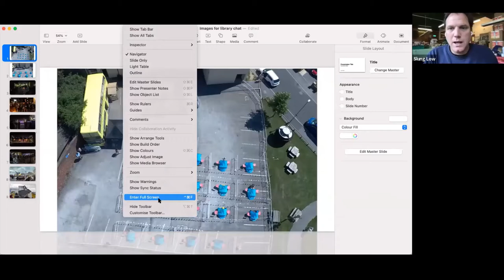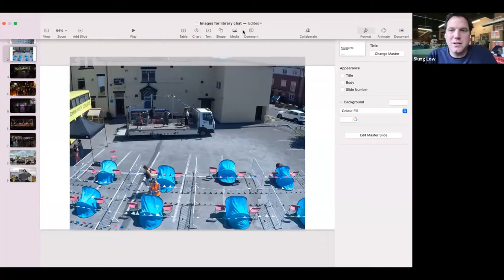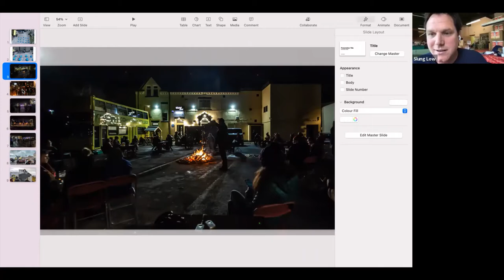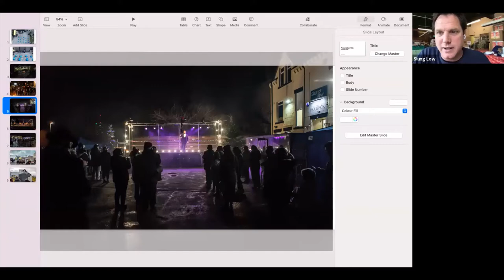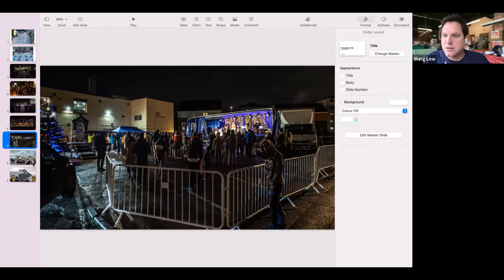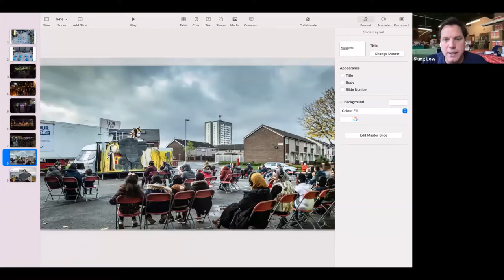The Great Outdoors | Libraries Connected & St Helens Borough Council Library Service Webinar | 2021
As libraries begin to navigate their roadmap out of lockdown and with more authorities than ever thinking about utilising outdoor spaces to remain Covid-19 compliant, Alan Lane from Slung Low explores the challenges, pitfalls and opportunities that programming, hosting and staging activities outdoors present.

For more information on St Helens Borough Council Library Service's Cultural Hubs - Arts In Libraries programme head